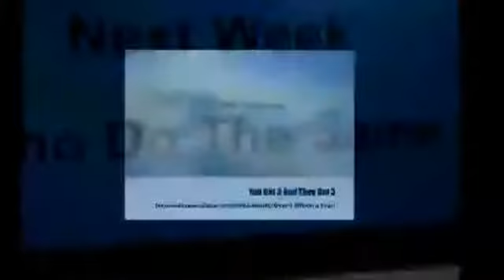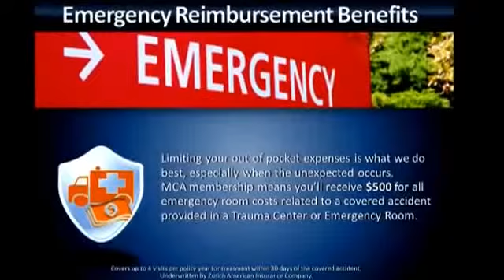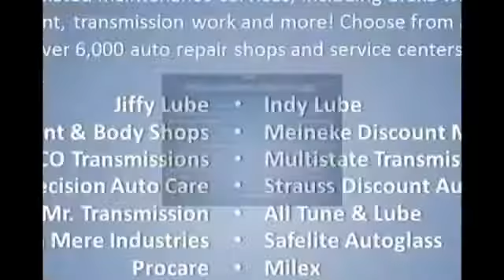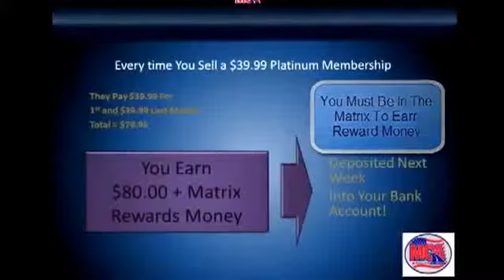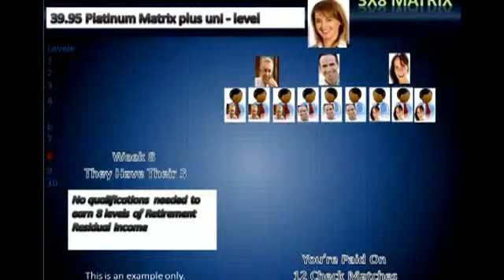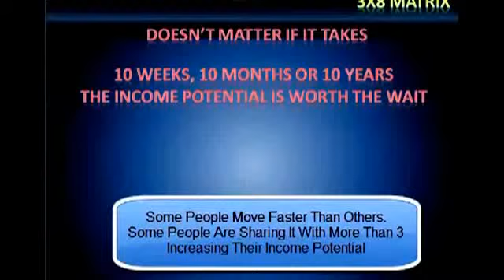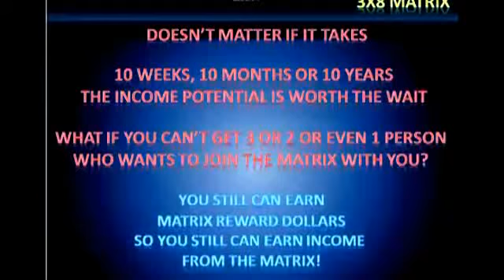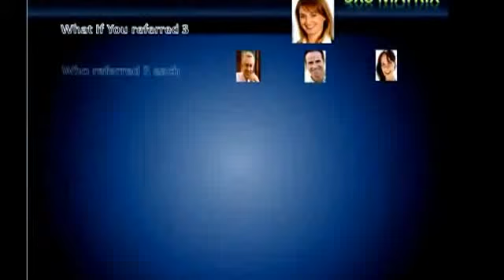Motor Club of America-MCA 3x8 Matrix explained